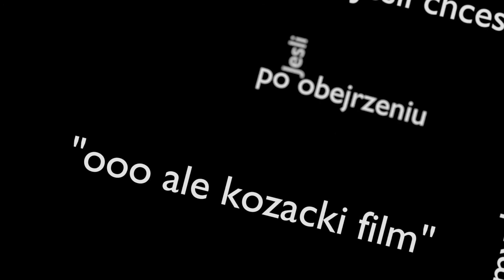SNIPER GHOST WARRIOR 3 |WYGRAŁEM ZAKŁAD ;O| #7 - RODZINA AWASA, PUCZ W KAMIENIOŁOMIE AKT II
PRZECZYTAJ OPIS :)
Wbij na mój Fanpage :D